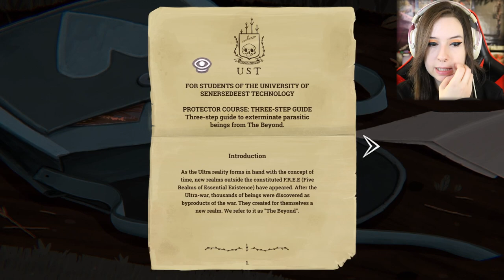QUESTO FINALE MI HA DEVASTATA | LITTLE MISFORTUNE #5 (FINALE)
Riusciamo a raggiungere i 50 Likes per questo incredibile finale? ♥
►CANALE TWITCH◄
Da indicare sulla busta/pacco:
• Il destinatario:
Mariangela Benevento